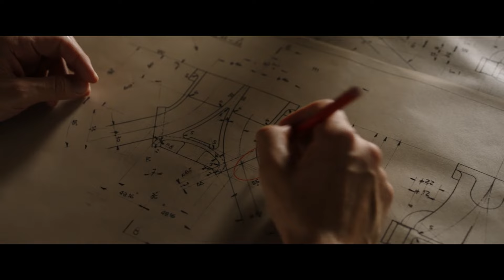FERRARI (2023) Behind-the-Scenes All Released Feature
Ferrari All Released Feature
Directed by Michael Mann and starring Adam Driver, Penélope Cruz, Shailene Woodley, Sarah Gordon, Gabriel Leone, Jack O'Connell, Patrick Dempsey...

It is the summer of 1957. Behind the spectacle of Formula 1, ex-racer Enzo Ferrari is in crisis. Bankruptcy threatens the factory he and his wife, Laura built from nothing ten years earlier. Their volatile marriage has been battered by the loss of their son, Dino a year earlier. Ferrari struggles to acknowledge his son Piero with Lina Lardi. Meanwhile, his drivers' passion to win pushes them to the edge as they launch into the treacherous 1,000-mile race across Italy, the Mille Miglia.